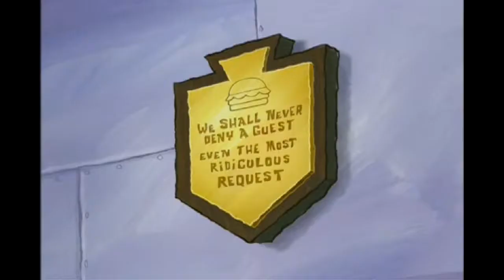youtube poop: the krusty hotel